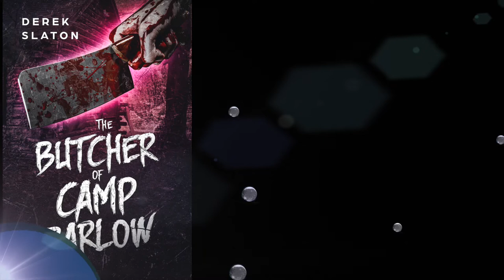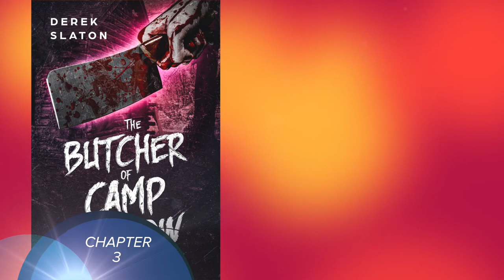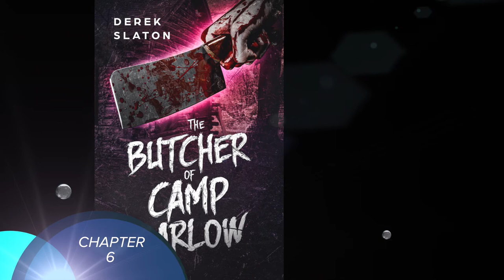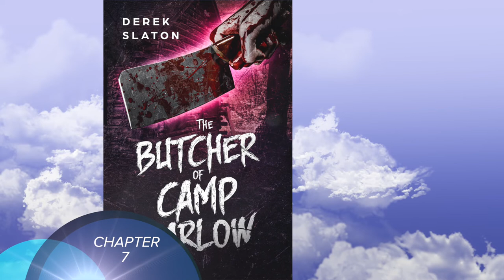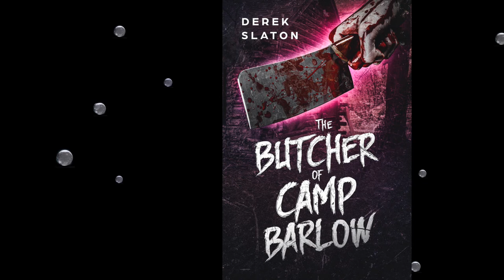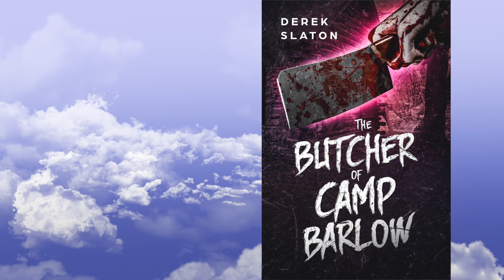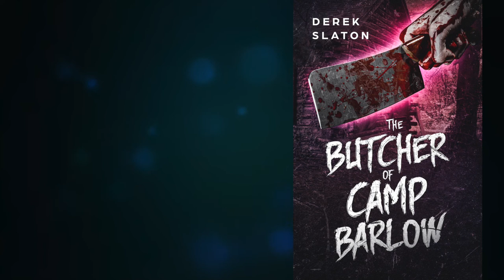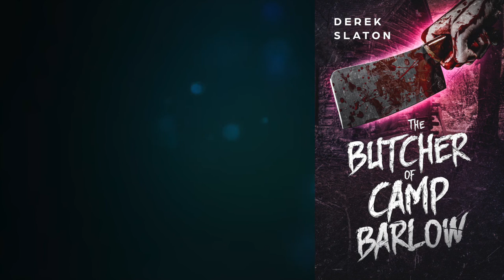The Butcher of Camp Barlow (Full Horror Audiobook)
The 80s Slasher has returned in this full Horror Audiobook!

Ten years after the horrific murders at Camp Barlow, a group of hard partying college kids descend upon the long dormant site. One by one they are pursued by a deranged killer who isn’t happy to have visitors. Will anyone survive the night?

The Butcher of Camp Barlow is the first entry in the Direct to VHS series, which pays homage to the trashy cult cinema from the 80s.  If you are a fan of films like Friday the 13th and Halloween, this this book is for you!

If you like horror movies and audiobooks, this is the video for you!